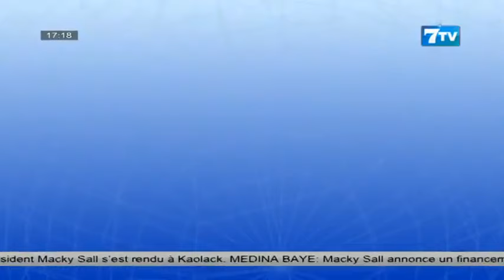Gamou 2023, la vie et l’oeuvre de El Hadji Malick Sy